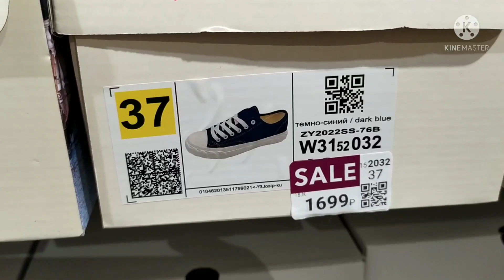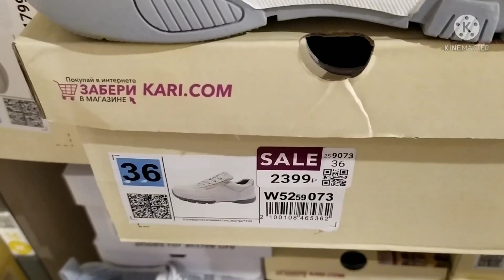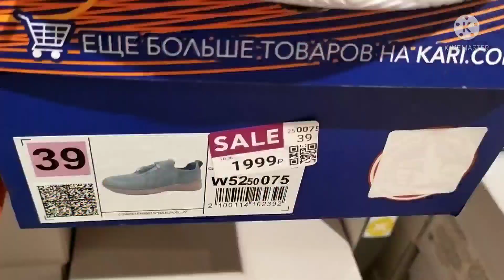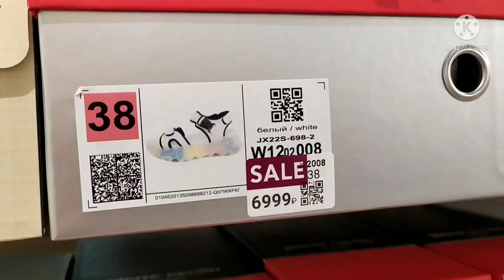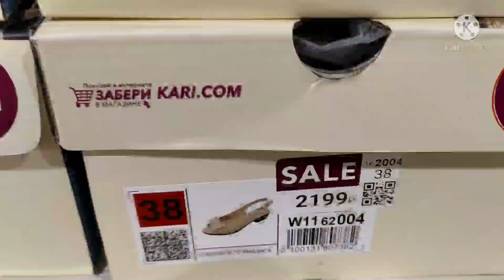Kari обувь 🤩 РАСПРОДАЖА Снижение цен май 2022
Всем привет! 👋Меня зовут Элла.  в этом видео обзор сумок и обуви по распродаже из магазина Kari, который находится: г Краснодар, ТРЦ SBS Moll, ул Уральская